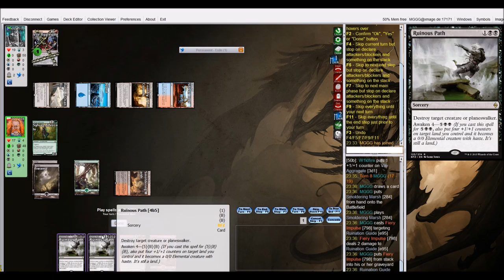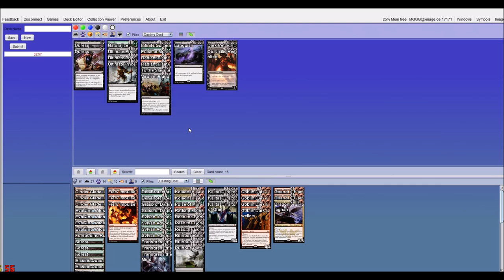Jund Midrange vs UR Eldrazi